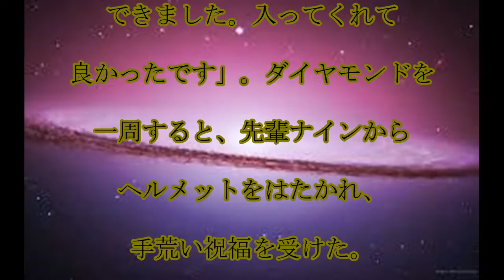カープ小園,快挙,広島,小園が,球団の,高卒新人では,３９年ぶりの,アーチ,プロ,初猛打賞で,サイクルも王手,「思いきってたたくことができた」,話題,動画